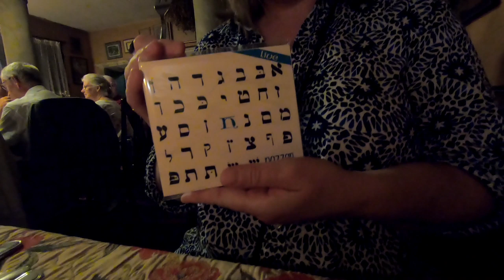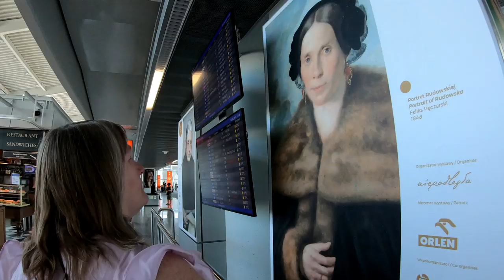Poland 2019 Part 2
The tail end of the Poland trip. Just another quarter hour or so. Not so long as the last video.

Next UP... we head to Riga, Latvia!